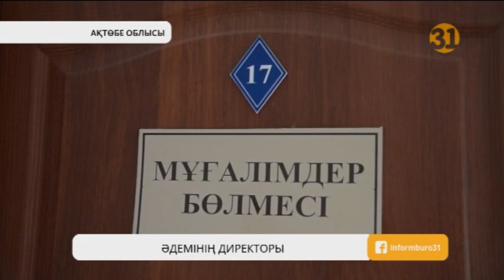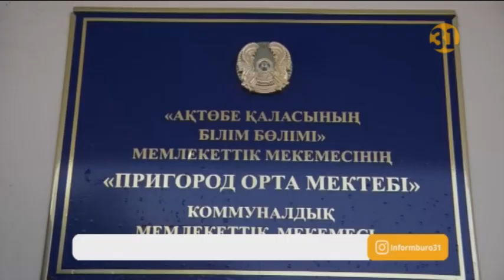Қол астындағы мұғалімді ұрды деген мектеп директорының басы дауға қалды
Ақтөбеде қол астындағы мұғалімді ұрды деген мектеп директорының басы дауға қалды. Мектепке келген үш жылдан бері директордың тарапынан қорлық көріп келем деген жас маман мектеп басшысының бұған дейін де өзіне бірнеше рет қол көтергенін айтады. Директордың да айтары бар. Сөзінше бар кінә жұмысқа күнде кешігіп келетін жас маманның өзінде. Тәртіпке шақырғаным болмаса қол көтерген емеспін деп отыр. Десе де қазір директордың үстінен қызметтік тексеріс басталды.